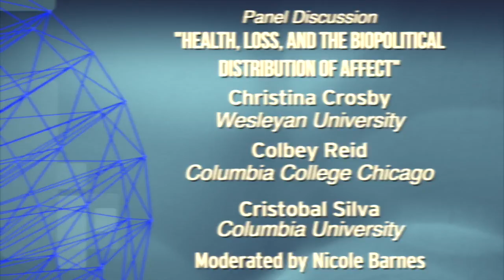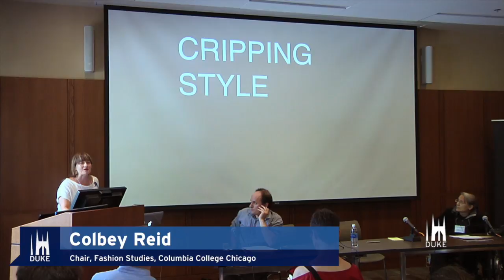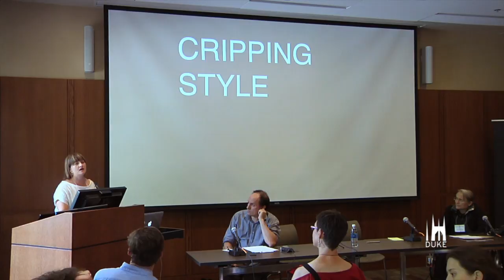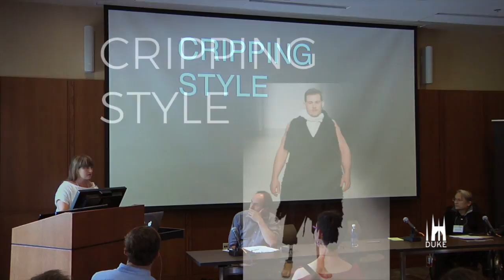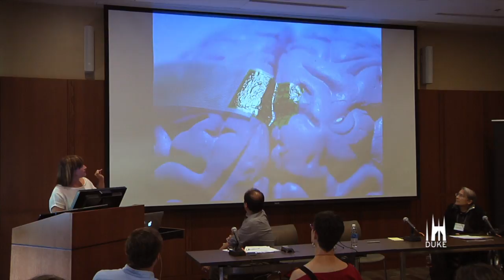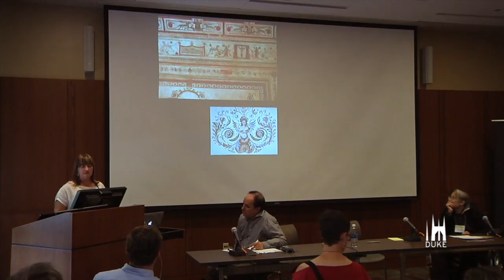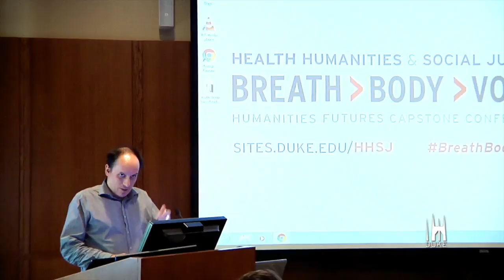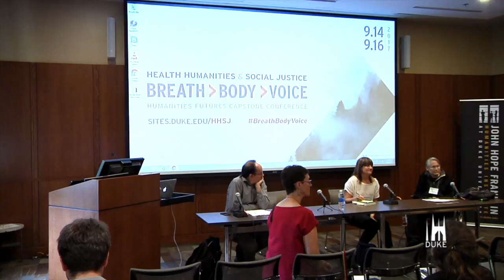Health, Loss, and the Biopolitical Distribution of Affect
This panel from the Health Humanities & Social Justice Breath, Body, Voice Conference at Duke University dealt with health, the loss of health, and the biopolitical distribution of affect. The participants in this discussion included Wesleyan University's Prof. Christina Crosby, a survivor of a bicycle accident that left her quadriplegic where, after physical therapy, she become paraplegic. She is the author of "A Body, Undone," that chronicled her journey from full health before her accident towards a place of healing afterwards. Participants also included Dr. Colby Reid, who is the Chair of Fashion Studies at Columbia College Chicago. She is currently working on two co-authored book projects, "Posthuman Television" and "Fallen Angel: The Consumption of Religion in American Cocktail Culture"; along with Assoc. Prof. Cristobal Silva of the English and Comparative Literature department at Columbia University. He is also an editor of "The Eighteenth Century: Theory and Interpretation," as well as the author of "Miraculous Plagues: An Epidemiology of Early New England Narrative," (Oxford, 2011).

The conference was a culminating event of the 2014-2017 Mellon-sponsored Humanities Futures initiative at the Franklin Humanities Institute. Humanities Futures explores future strategies and directions of humanities, arts, and interpretive social science departments following more than two decades of interdisciplinary change and expansion. This capstone conference focused on the interdisciplinary interface between the humanities, social justice, and health, whether in the health sciences, clinical environments, or the lived experience of states of health.